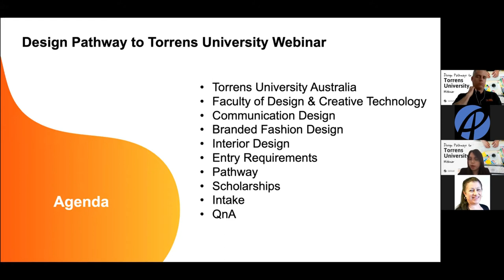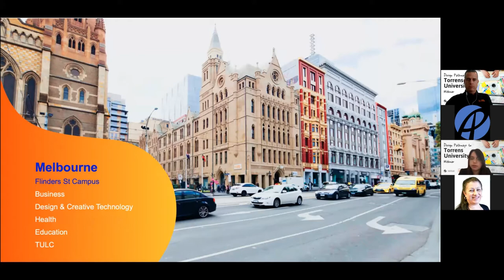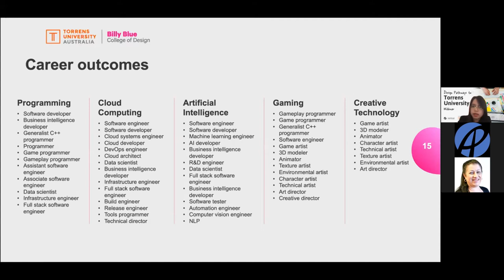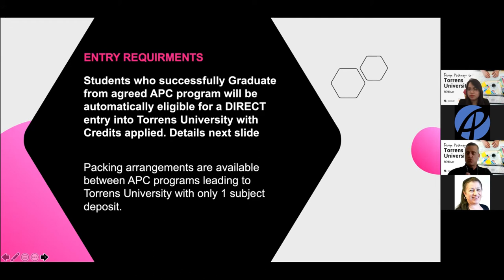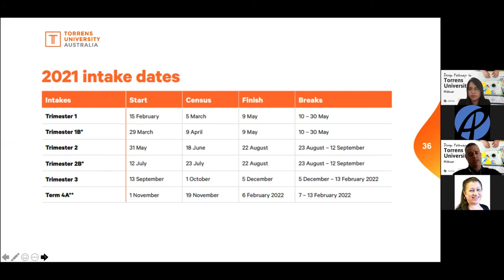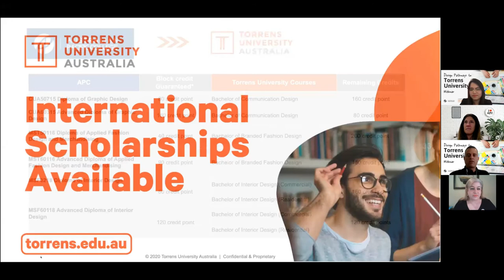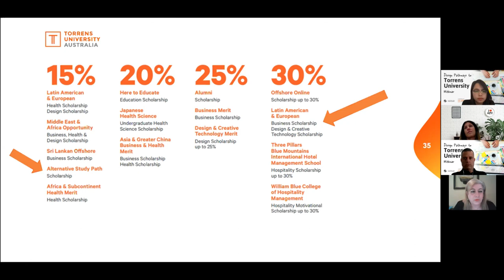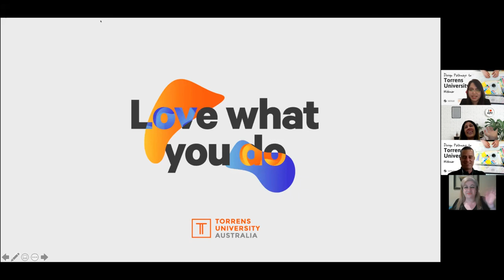Design Pathways to Torrens University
Learn more about Design Pathways from APC to Torrens University (Billy Blue College of Design).
Gain valuable information in the following areas:

Guaranteed course credits with your APC qualification!
Scholarships available
Course information